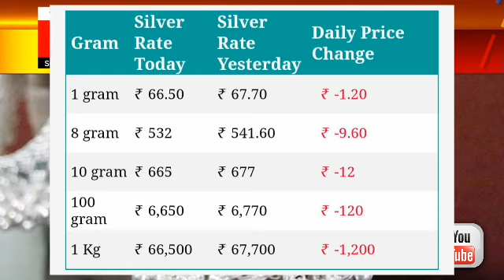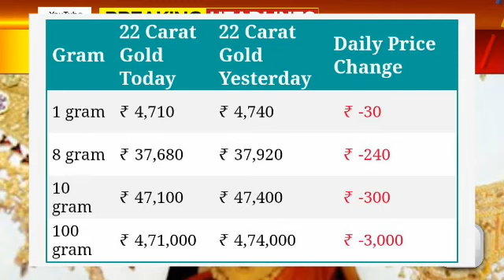gold Rate Today:Gold Price Today India: 24 Karat & 22 Carat Gold Rates| Gold Rate Today India Night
Gold_Rate_Today_Gold_Price_Today_24_Karat_&_22_Carat_Gold_Rates_Gold_Rate_Today_In_India

Gold Rate Today:Gold Price Today India: 24 Karat & 22 Carat Gold Rates| Gold Rate Today In India Night